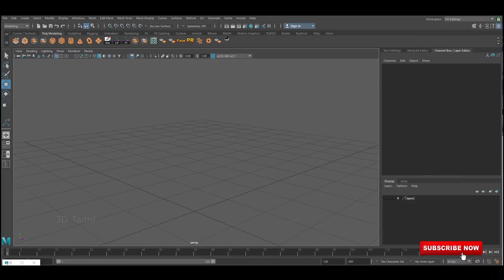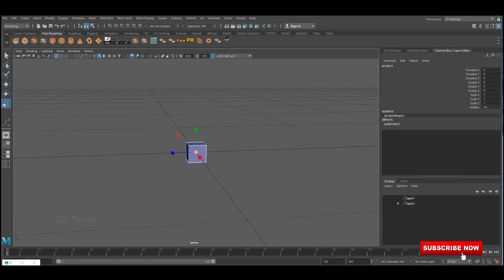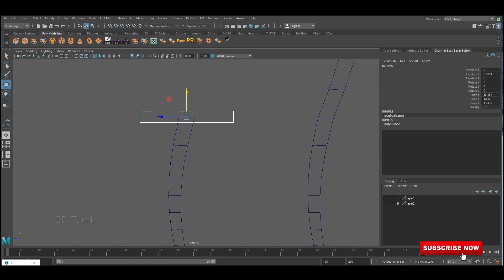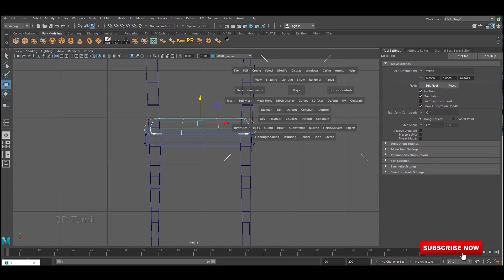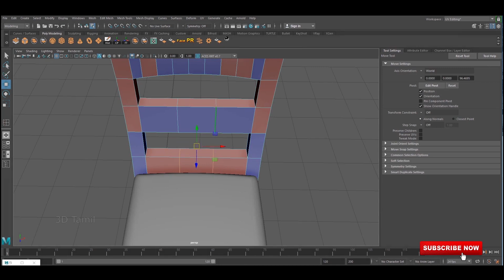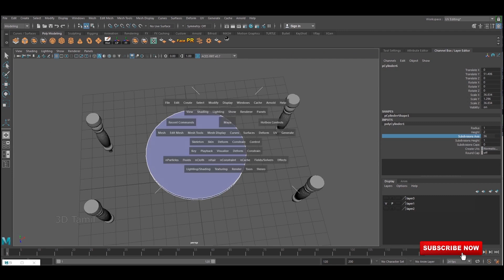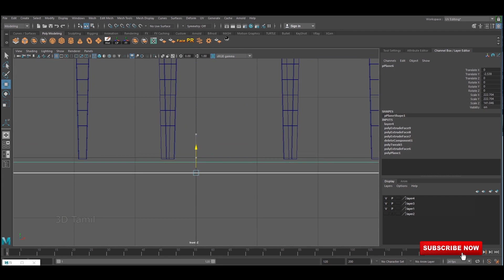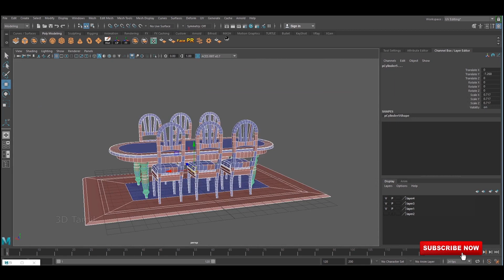Autodesk Maya-Table Speed Modeling in Maya 2018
This video shows a timelapse video on how to model a simple 3D Modelling Table. Autodesk maya-2018 was used to model and Substance Painter for texturing.